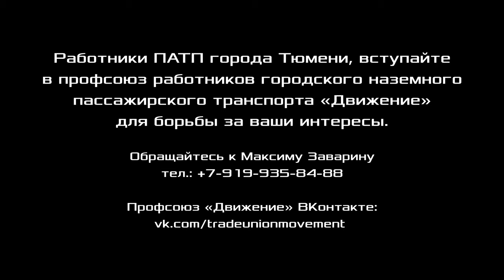Обращение к работникам ПАТП Тюмени. М. А. Заварин. 01.09.2021.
Обращение к работникам ПАТП Тюмени. Максим Анатольевич Заварин, член рабочей комиссии ЦК Рабочей партии России, г. Тюмень.
Работники ПАТП города Тюмени, вступайте в профсоюз работников городского наземного пассажирского транспорта «Движение» для борьбы за ваши интересы.